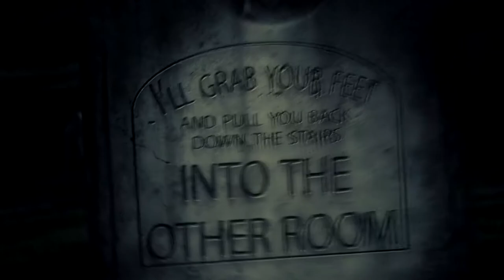FORTNITE Intro - Free Sony Vegas Intro Template